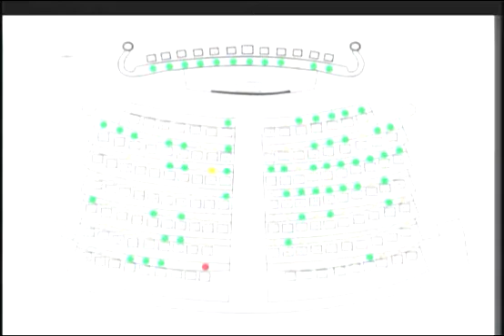VIDEO: Dip de PAC que denunció manipulación en La Gaceta no llegó a trabajar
VIDEO: Dip de PAC que denunció manipulación en La Gaceta no llegó a trabajar el día que el CN aprobó modificación a Ley de Financiamiento Politico.